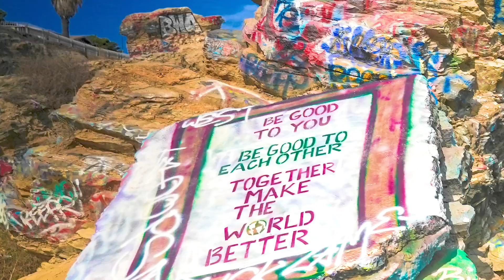Los Angeles Most Dangerous Place in 2023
Friends from out of town come visit and wanted to see something off the beaten path. In San Pedro there's a neighborhood that fell into the Pacific Ocean when a landslide caused the collapse of house and streets. Come take a tour of this unique area in San Pedro California